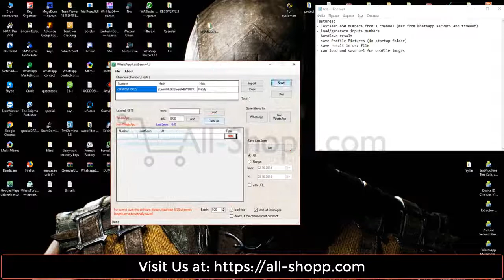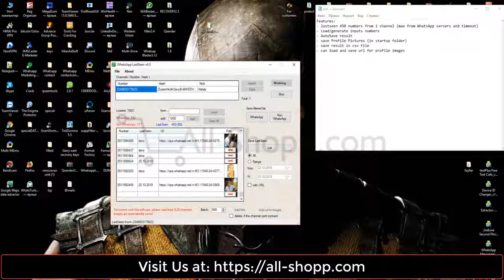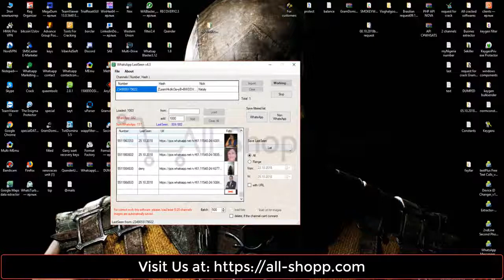WhatsApp Filter Last Seen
Features:
– lastseen 450 numbers from 1 channel (max from WhatsApp servers and timeout)
– Load/generate inputs numbers
– AutoSave result
– save Profile Pictures (in startup folder)
– save result in csv file
– can load and save url for profile images

Online and last seen tell you if your contacts are online, or the last time they were using WhatsApp.

Online means that contact has WhatsApp open in the foreground on their device and is connected to the Internet. However, it does not necessarily mean they have read your message.

Last seen refers to the last time the contact used WhatsApp.
There are a few reasons why you may not be able to see a contact’s last seen, example, they may have set their privacy settings to hide this information.

If You are need check LastSeen more numbers (450), then upload at least 5-20 channels

You are can check (LastSeen) approximately 450 numbers from 1 channels and the server will not meet You some time (few minutes), and you are need use other channel.

Saved result (profile picture)

Any WhatsApp software need channels (accounts) to work. You can buy channels or create channels (use WART)

System requirements:
– Windows (x64 with installed all updates) 7 (sp1), 8, 8.1, 10 (Windows XP not supported)
– 50 Mb free space on hard disk
– good internet connection
– installed microsoft visual c++ 2015 redistributable.
– installed Microsoft .NET Framework 4.5

Free updates on 6 months. The license on 6 months.